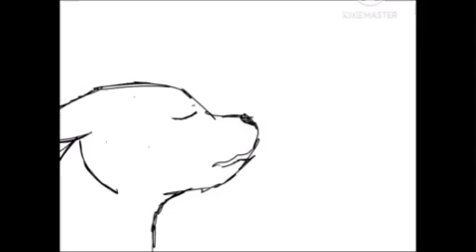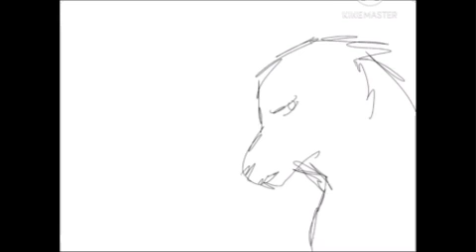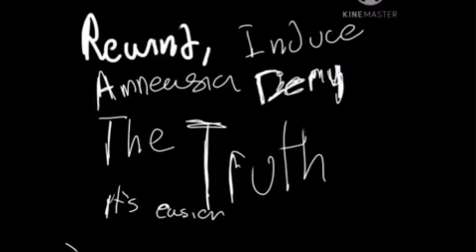Little miss perfect-Warriors Oc animatic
Here’s an animatic for you

Song- little miss perfect by Taylor louderman

Cover by annapantsu  (Go check her out!)
l
l
V